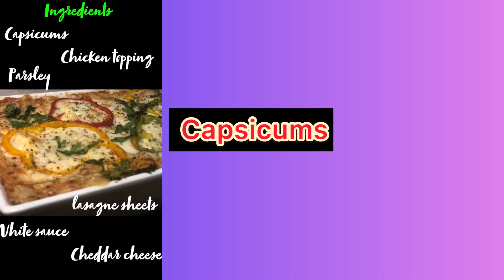Chicken Lasagna | Tasty Chicken Lasagna |Cheesy Lasagna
This Easy Lasagna recipe is made with oven ready lasagna noodles, White sauce and a couple special ingredients that bring LOADS of flavor! Includes step by step recipe video so you can make this simple lasagna at home.

White sauce and chicken topping

link for proper measurement